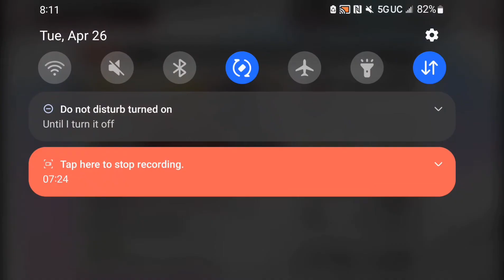Prince Of Tennis II : Rising Beat - Day Before The Tournament [English]